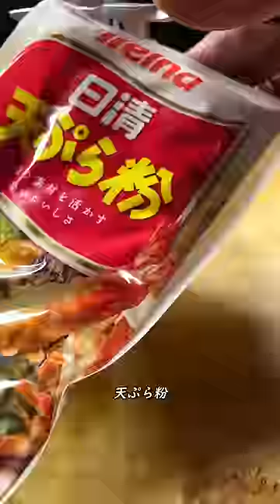誰が生んだ…鰯の梅紫蘇巻き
鰯・梅・紫蘇。　この組み合わせを編み出した人もまた偉大なり。　作ればあるだけつまんでしまう美味しさ。

★けんた食堂のメンバーになってください！